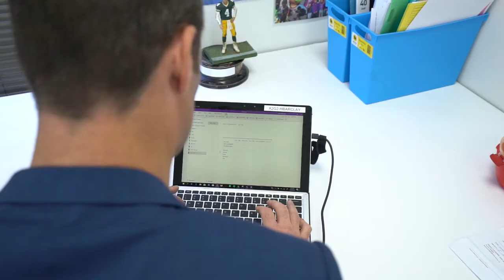Leadership of change: supporting teachers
How using a learning sprint approach with collaboration has had a positive impact for teachers.